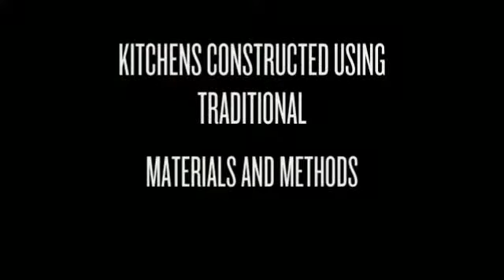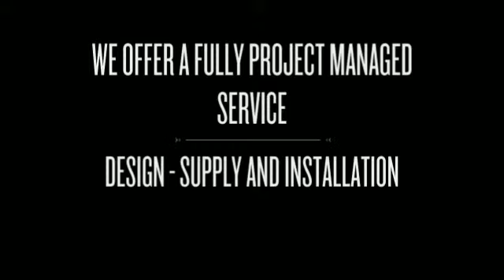Mereway Kitchens - Cucina Colore Range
Mereway Kitchens, live life the Mereway. These are the new kitchen styles available for 2015 so it's time for you to fall in love and experience socialising in style. Mereway have an obsessive attention to detail creating beautiful kitchens for you.